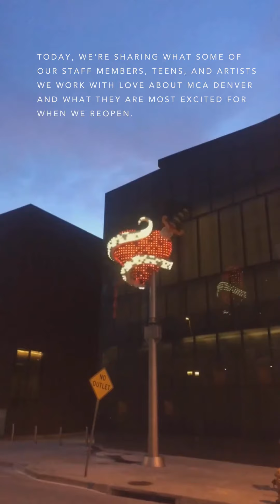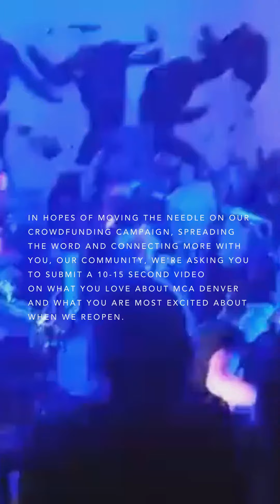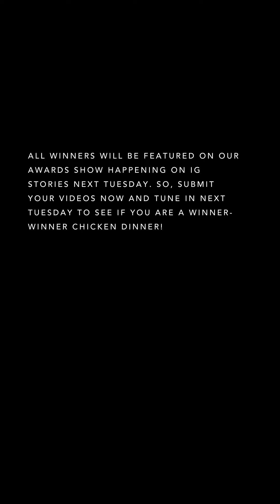Giving Tuesday May 5, 2020 Challenge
To celebrate Giving Tuesday happening next week, we are hosting A Virtual Video Awards Show (on Instagram Stories). In hopes of moving the needle on our crowdfunding campaign, spreading the word and connecting more with you, our community, we're asking you to submit a 10-15 second video on what you love about MCA Denver and what you are most excited about when we reopen.